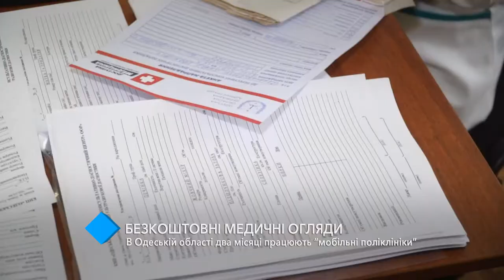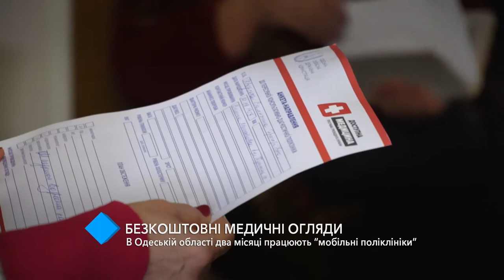В Одесской области продолжают работать "мобильные поликлиники"